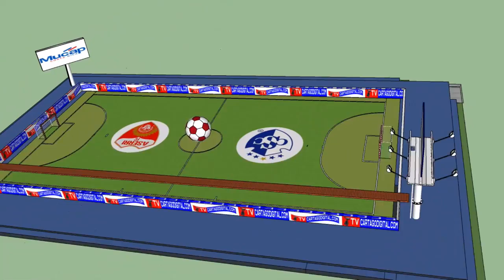Club Sport Cartaginés Vs Aserri Futbol Femenino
Hora: 7:30 PM 19: 30 horas Hora Centroamericana este día 05 de Agosto,